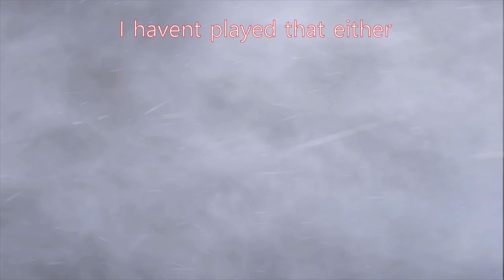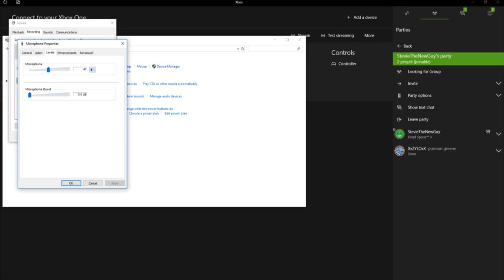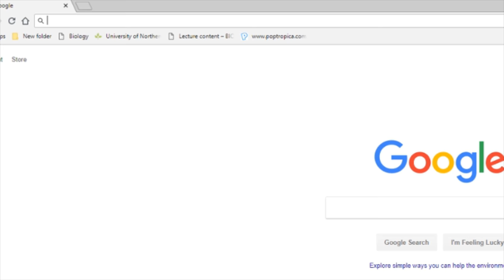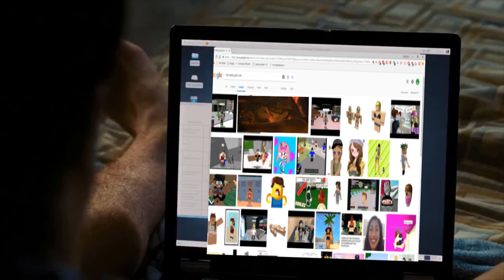Destiny space 3 with papa ZYLO ouo